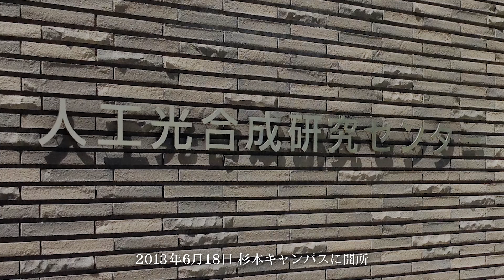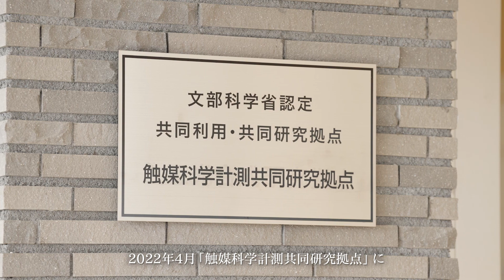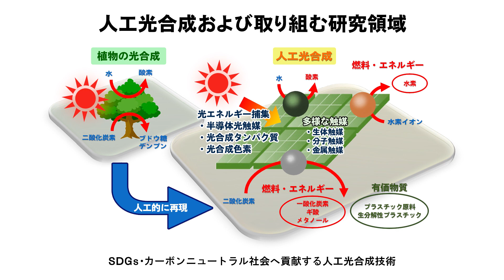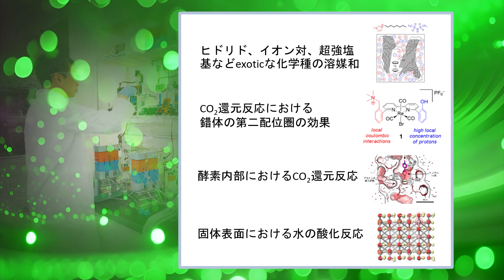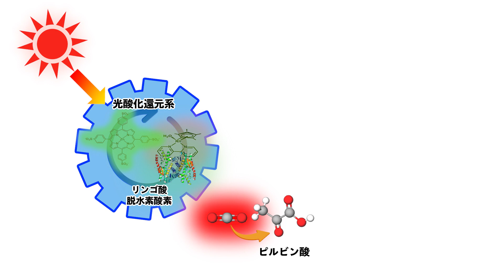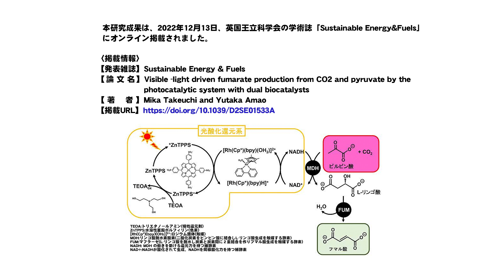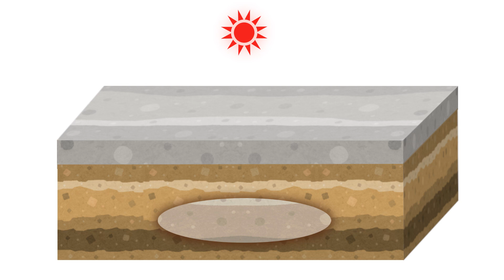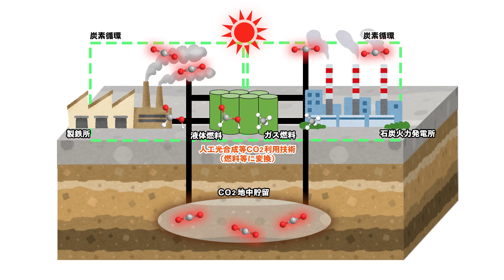人工光合成研究センター施設紹介動画（2024年版）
大阪公立大学人工光合成研究センターWebサイト：